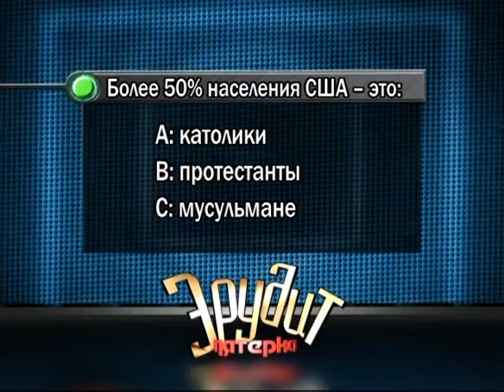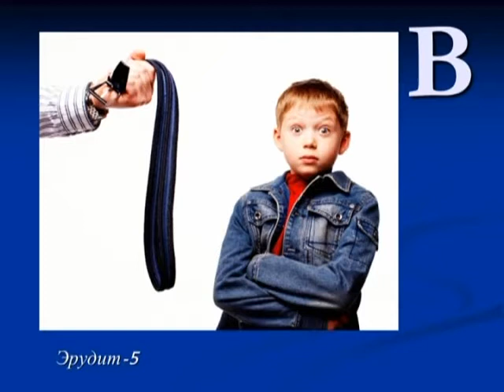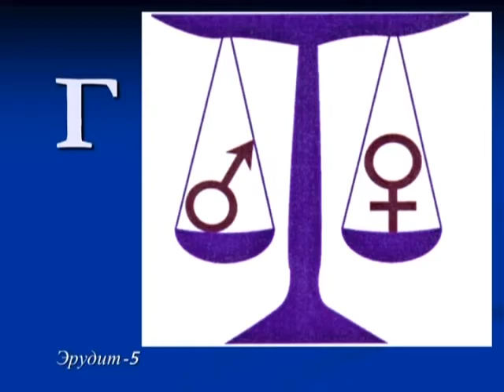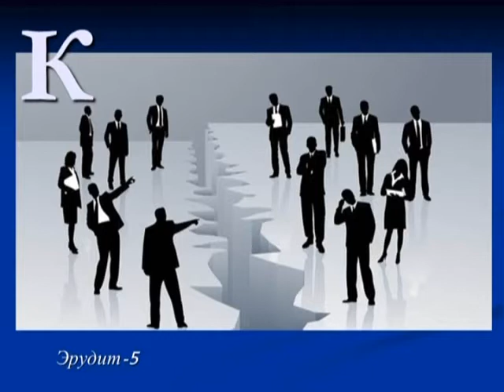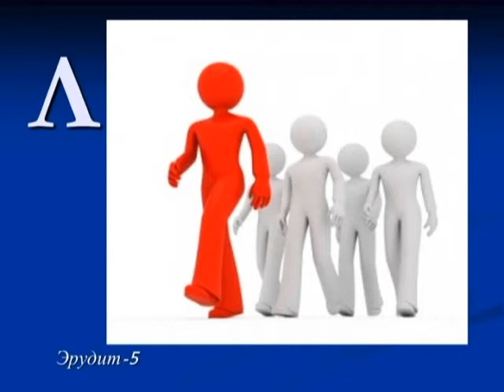Эрудит_11 03 2017